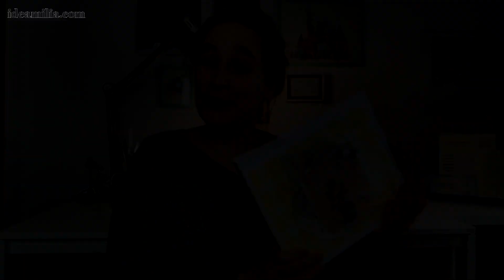Álbum scrapbook GRANDE - Álbum scrapbook PASO a PASO - PARTE 1 👍😊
Álbum scrapbook GRANDE - Álbum scrapbook PASO a PASO - Álbum de encuadernación en espina.

En este vídeo veremos la primera parte del tutorial que vamos ir haciendo poco a poco. Durante varios días haremos una pequeña parte para que sólo con un par de minutos al día podremos crear algo maravilloso.

Si no tienes muchos papeles tienes en mi web una colección gratuita que puedes descargar e imprimir un montón de veces: